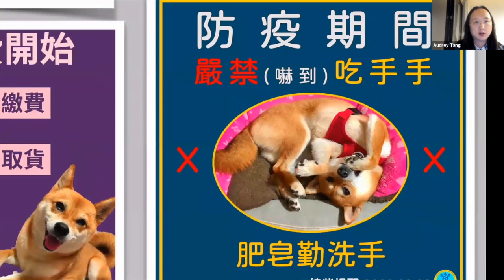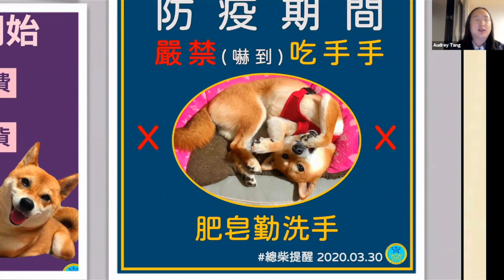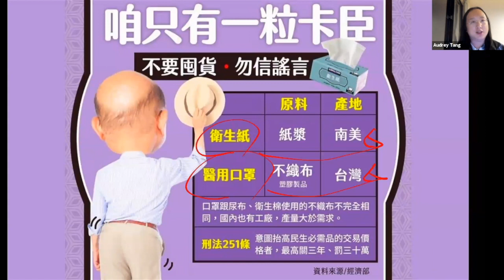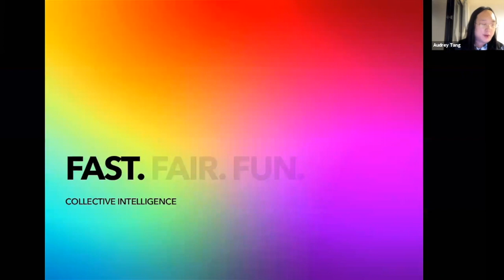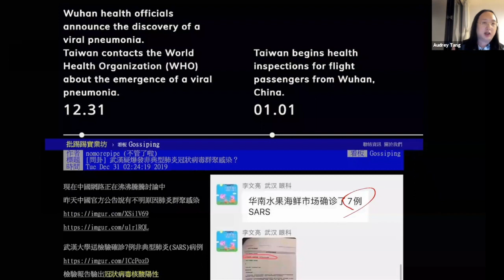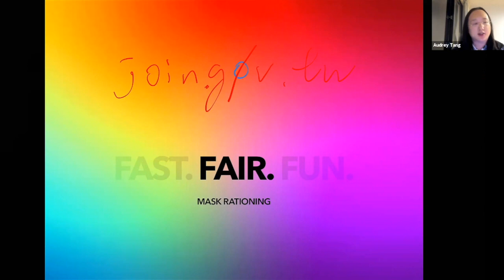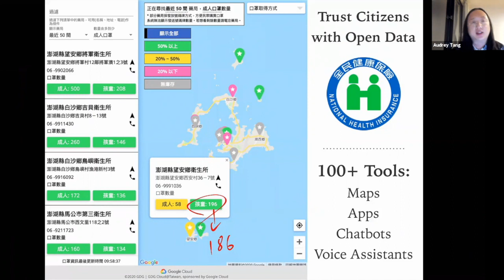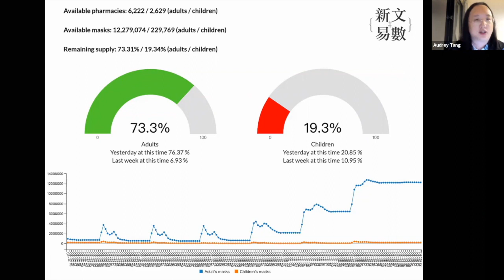2020-12-14 Talks at IP-Asia